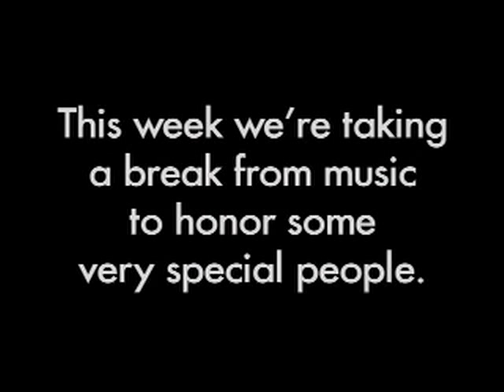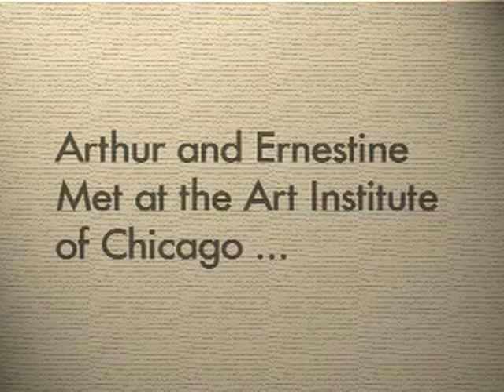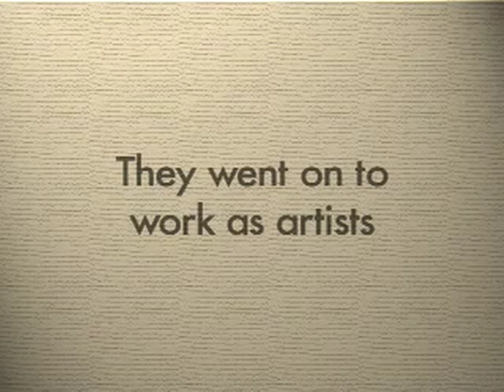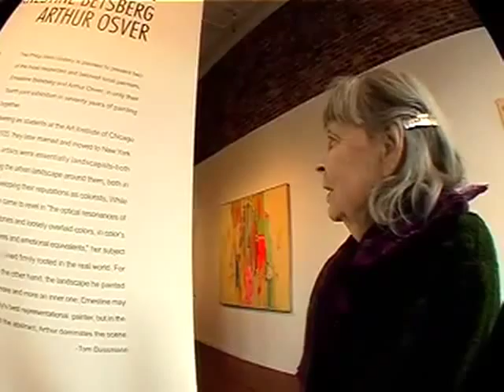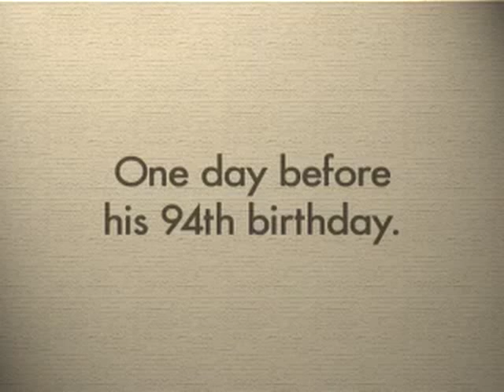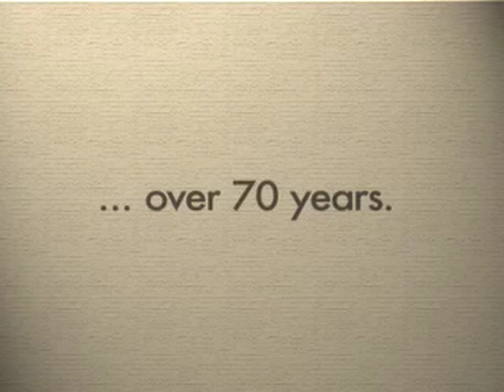Arthur Osver and Ernestine Betsberg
Interview artists Arthur Osver and Ernestine Betsberg recorded at the Philip Slein Gallery in 2006. Long audio interview excerpt with Arthur from the same day

Directed By Bill Streeter
A Hydraulic Pictures Production